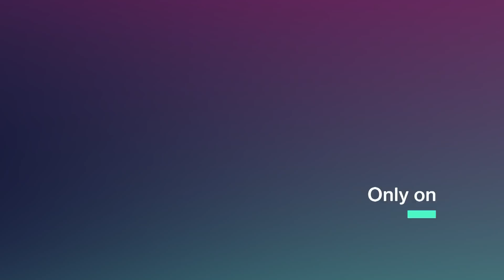Trump Supporters Gather at Washington's Freedom Plaza to Protest Election Results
Supporters of President Donald Trump gathered in the nation’s capital to protest the results of the 2020 election on Tuesday, January 5.

Footage from Freedom Plaza shows a crowd of people holding Trump flags, talking, and dancing. Many people in the crowd are not wearing face masks.

Washington Mayor Muriel Bowser asked locals to keep away from the downtown area, with protests planned on Tuesday and Wednesday, when Congress is set to affirm the result of the Electoral College.

Local reports said the National Guard would be mobilized in the capital, and every city police officer would be on duty.